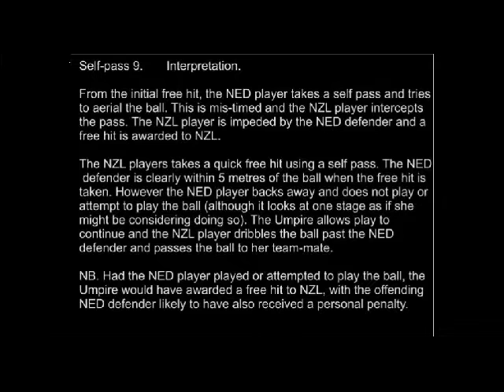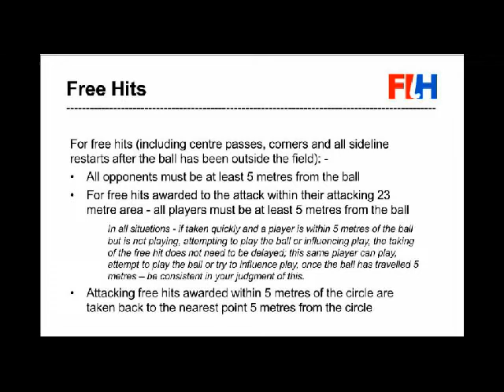Self pass 9 FIH Umpiring Committee umpire coaching video Analysis